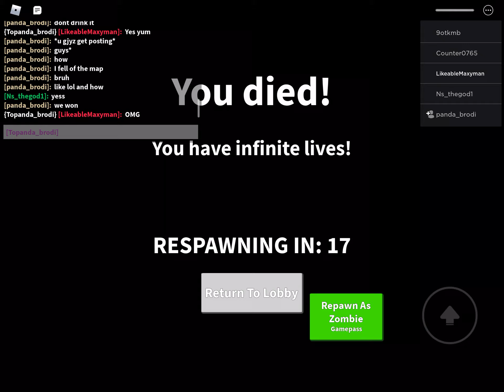Dead or alive